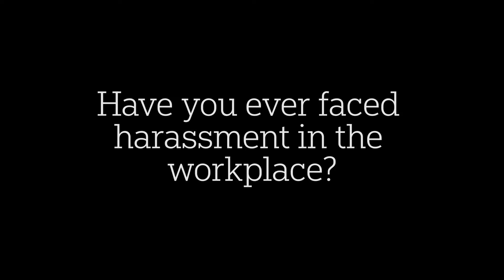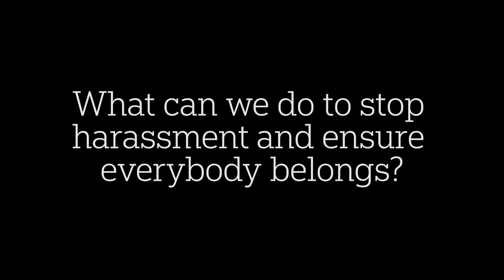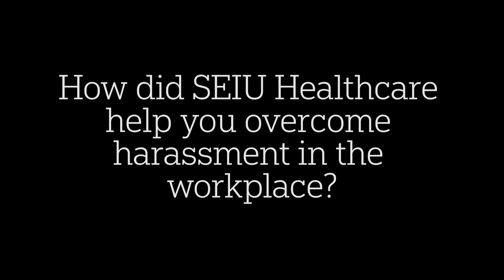Human Rights Series: Group Story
We're proud to present our series of vision stories featuring a few of our incredible members, which premiered at SEIU Healthcare’s first-ever Human Rights Conference on Saturday, August 24th, 2019.

Everyone featured in this series shares a story of harassment in the workplace, opening up about how it has affected their life and career. However, they all refused to let harassment define them. Each of these inspirational leaders showed great strength, took a stand, and turned a very negative situation into a positive. Their passion for healthcare, alongside their determination to make a difference in the community and the world around them, serves as inspiration for fellow SEIU Healthcare staff and members.

SEIU Healthcare is here to help anyone who might be dealing with harassment in the workplace. We're always going to support you, our members, and ensure each of you have the support to overcome any situation you’re faced with. We hope that you find encouragement through these stories.